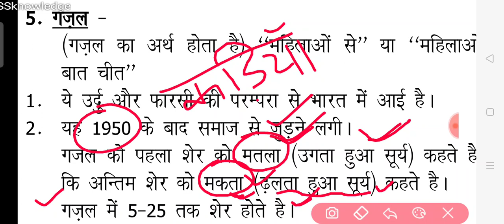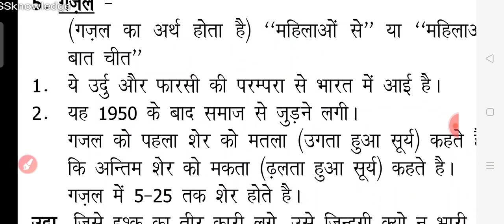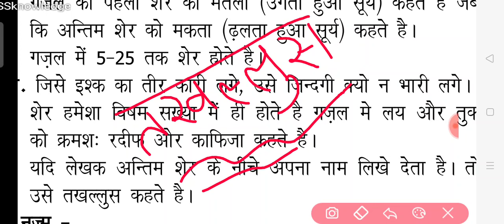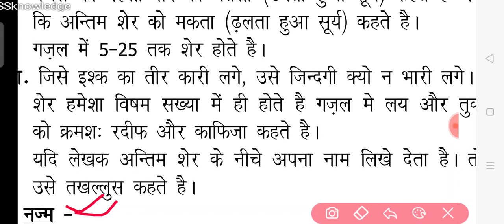December 9, 2021